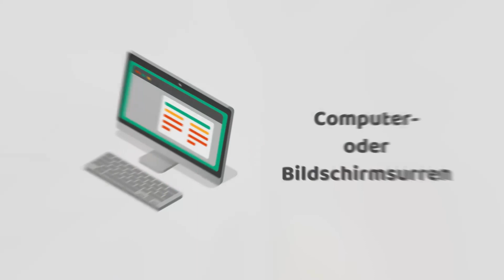8. Schritt: Was ist das Gute an Kopfhörern?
Wichtigste Botschaft dieses Videos: Nutze einen Kopfhörer, damit nur das auf Deiner Aufnahme ist, das zu Deiner filmischen Botschaft gehört. Und nichts anderes.
Wenn Du Dir Dir Unterstützung beim Filmemachen wünschst, sende mir eine Nachricht: Mail an: . Ich helfe Dir gerne weiter, und es ist günstiger als Du vielleicht denkst. Hier findest Du alle Videos aus der Playlist "Tipps für die eigene Videoproduktion" in der richtigen Reihenfolge